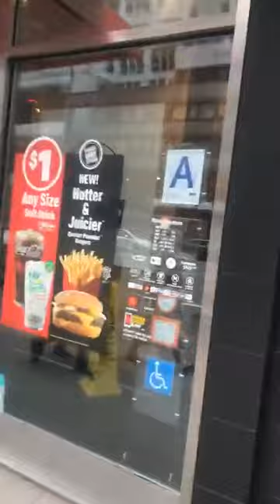Оксана Ряска в прямом эфире 19 04 2019 Ветер безумный здесь